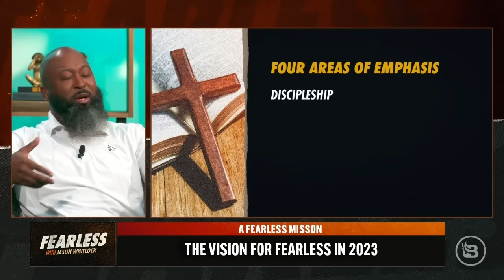Whitlock’s 2023 New Year’s Resolution Calls for Fearless Movement to Save America | Ep 352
This week, “Fearless” intended to start 2023 off with the New Year’s resolution of “Fearless with Jason Whitlock.” Instead, there were a few unfortunate events over the past week, such as poor media coverage on the Damar Hamlin accident, UFC owner Dana White publicly slapping his wife, and the embarrassing Shannon Sharpe-Skip Bayless beef that revealed the sad truth about the hip-hop mindset that’s infected sports TV. A lot has happened this week, so Jason ends this week with some exciting news about the future of “Fearless” and the solution to save America. God has brought together Blaze Media, all of the “Fearless” contributors, sponsors, and supporters, and Jason. Over the past 18 months, the growth of this TV show has turned into more than entertainment, sports, politics, or biblical sermons. Everyone connected with this show has grown. Now is the time to grow bigger. Pastor Anthony joins Jason during this special episode to discuss the visions and goals of our “Fearless” contributors. Jason also has a special announcement to make. It’s time for Jason to be more than just the host of “Fearless.” It’s time for the contributors to be more than contributors. It’s time for you to be more than fans or viewers of the show. It’s time for a movement. Bearing witness requires courage, not perfection. We want you!

SHOW OUTLINE
00:00 Intro: A New Year
04:32 The "Fearless" Vision & Announcement
24:02 The Vision: Pastor Anthony Walker
33:41 Fearless "Roll Call" Official Trailer
36:59 The Vision: Shemeka Michelle
41:32 The Vision: Dave Shannon
49:30 The Vision: T.J. Moe
55:01 The Vision: Pastor Virgil Walker
1:01:20 The Vision: Royce White
1:12:54 The Vision: Steve Kim

to get your tickets! See you at RocketTown in Nashville, TN | 04/15/23

Army!”